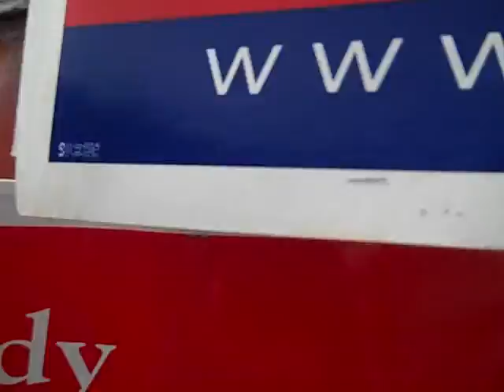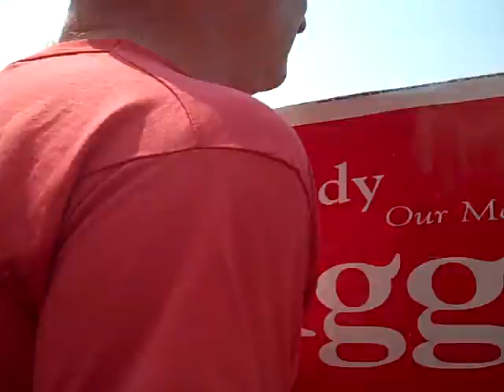IL-11; Sept.16, 2012; Judy Biggert; Part 3 of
Romeoville Parade